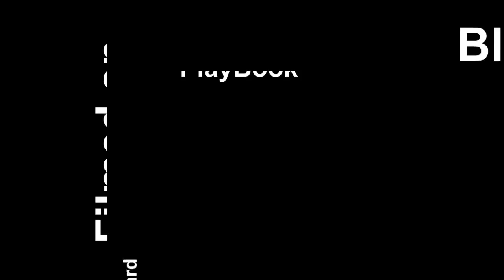RC Traxxas 1/16 Summit n Merv Racing n Huge Backflip Jumps at the End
Bit of rural backyard bashing n racing n huge jumping
 Edited using Corel VideoStudio Pro X4